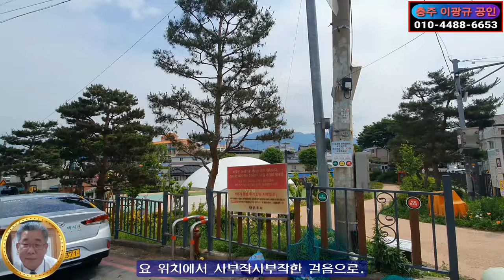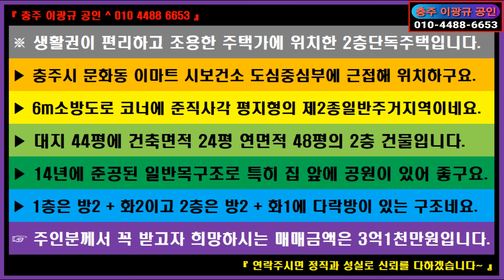🌏 부동산 ↪️ 이광규599 🎯 2층단독주택 🔊 생활권이 편리하고 조용한 주택가에 위치한 2층단독주택 🔔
※ 생활권이 편리하고 조용한 주택가에 위치한 2층단독주택입니다.
 ▶ 충주시 문화동 이마트 시보건소 도심중심부에 근접해 위치하구요.
 ▶ 6m소방도로 코너에 준직사각 평지형의 제2종일반주거지역이네요.
 ▶ 대지 44평에 건축면적 24평 연면적 48평의 2층 건물입니다.
 ▶ 14년에 준공된 일반목구조로 특히 집 앞에 공원이 있어 좋구요.
 ▶ 1층은 방2 + 화2이고 2층은 방2 + 화1에 다락방이 있는 구조네요.
 ☞ 주인분께서 꼭 받고자 희망하시는 매매금액은 3억1천만원입니다.

⭕ Since 05.01.05

🔸️ Real Estate Channel : Sales and lease information regarding all real estate

🔊 힐링채널 : 투어 + 아트 + 뮤직
🔸️ Healing Channel : Tour + Art + Music

🔊 라이프채널 : 코멘트 + 인터뷰 + 스페셜